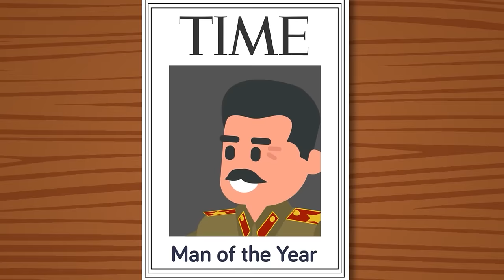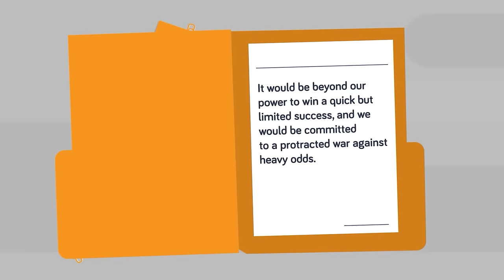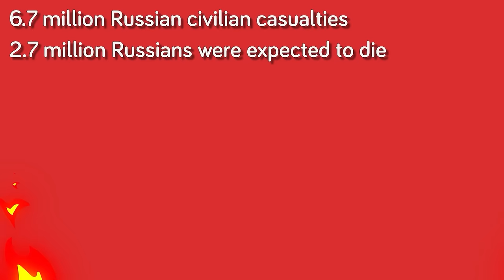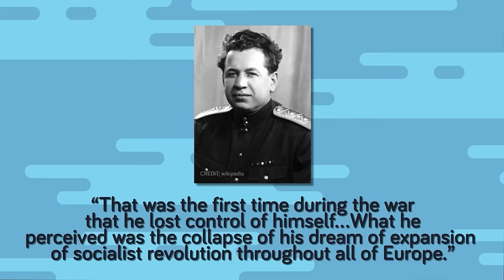How Soviet Union Stole Atomic Bomb from United States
Stalin desperately needed to keep up with the United States in the race for atomic warheads, so the Soviet Union did what they did best: spied! Check out today's insane story to see how the Soviets managed to create an atomic bomb in record timing, thanks to the United States.